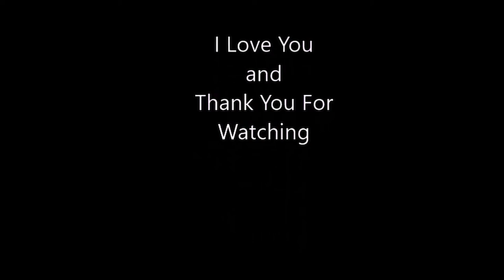Trustworthiness - HOW TO TRUST AGAIN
In this video KimberlyKristen is talking about trustworthiness and the steps to take to learn to trust again. How to trust again.